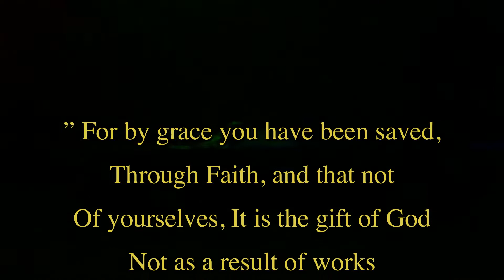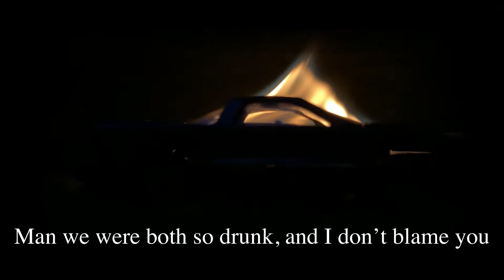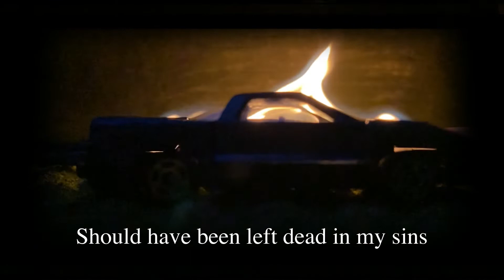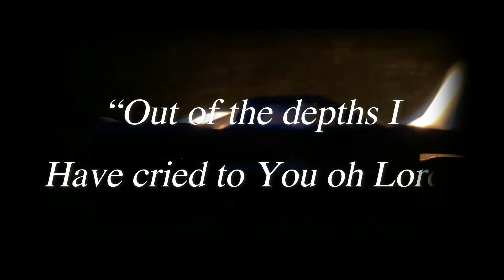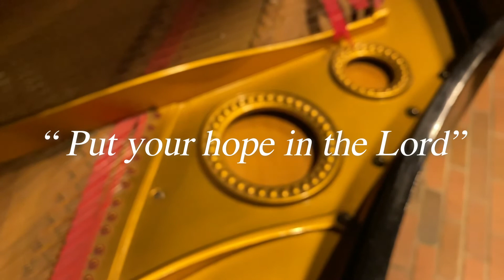So Much Grace (Lyric Video)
Fourth track from " Suffering and Hope"

Many Thanks to Jesus Christ, Marianna Hutten, Empress Harmony, Quintessence Ensemble and Daniel Theriult

( If your suffering from addiction and struggling to stay the course, remember Jesus Christ is the Answer)